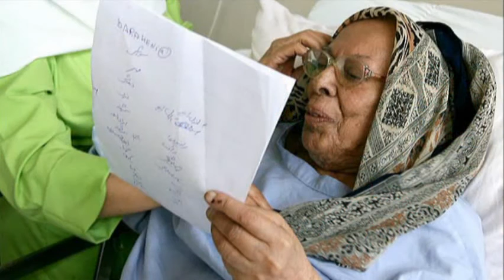Abbas Milani, حسين مُهری ـ عباس ميلانی « ابوالحسن نجفی »؛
ANDISHEH TV, HOSSEIN MOHRI. ABBAS MILANI, ABUL-HASSAN NAJAFI, JALAL AL-AHAMD, REZA SEYYED HOSSEINI, MOHAMMAD REZA BATENI, FEREUDOUN ADAMIAT, SIMIN DANESHVAR, JEAN PAUL SARTRE, HOUSHANG GOLSHIRI, BAHRAM BEYZAIE, MOHAMMAD HOGHOUGHI, ORANG KHAZRAIE,

هوشنگ گلشیری , جلال آل احمد , سیمین دانشور , ابوالحسن نجفی , حسین مهری , ژان پل ساتر  , محمدرضا باطنی  , رضا سیدحسینی , بهرام بیضایی , محمد حقوقی , اورنگ خضرایی ,